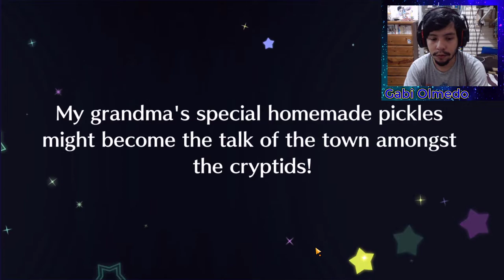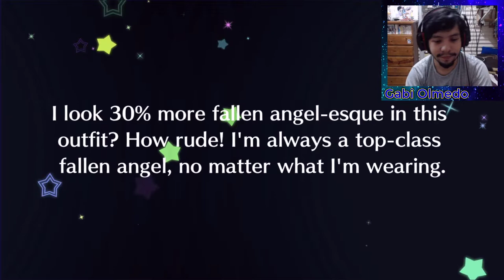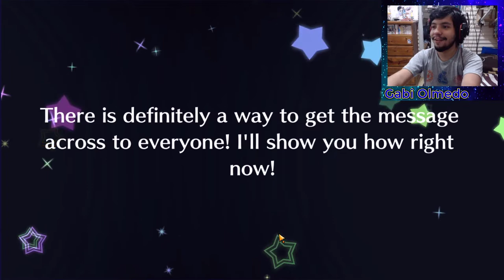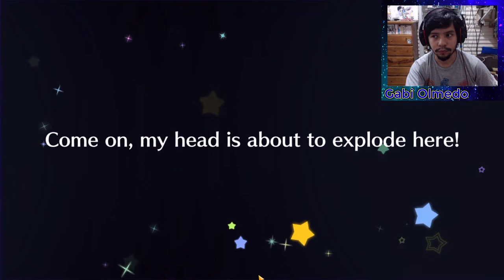Scouting por el Aniversario 2.5 del SIFAS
𝕲𝖆𝖇𝖗𝖎𝖊𝖑™